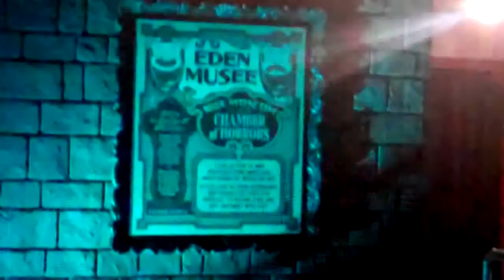Cedar Point with the Rooneys 2014